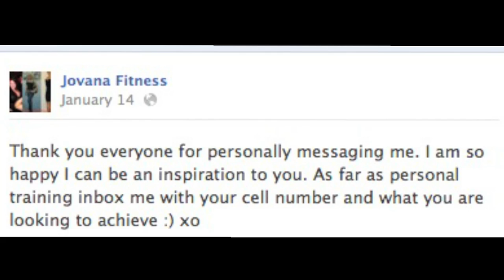Jovana Mitrovic Feature News Story-FINAL by Veronica G.S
REPORTER THROW-IN: We've all heard of weight-loss stories, but a fourth-year Journalism student at the University of Guelph-Humber has taken it to a whole new level.

As Guelph-Humber's Veronica Granja-Sierra reports, extreme change certainly is possible such as with Jovana Mitrovic. Living by her favourite words to always believe and to never give up, she has definitely accomplished what many would think was never within her reach.